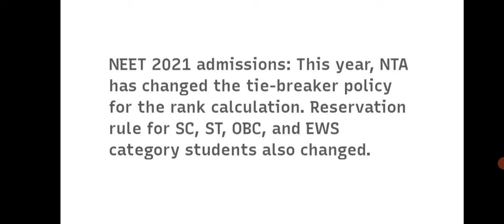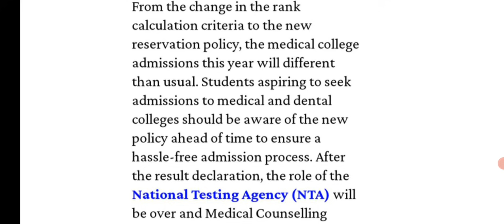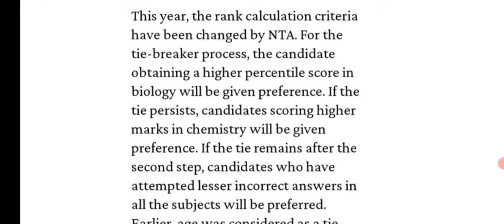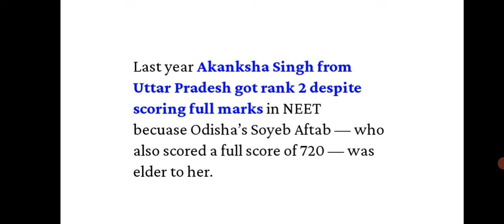NEET 2021 | New rules introduced by NTA for admission into MBBS and BDS